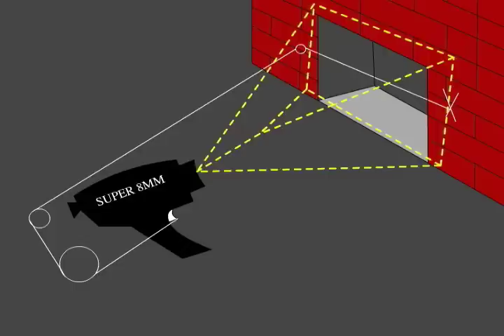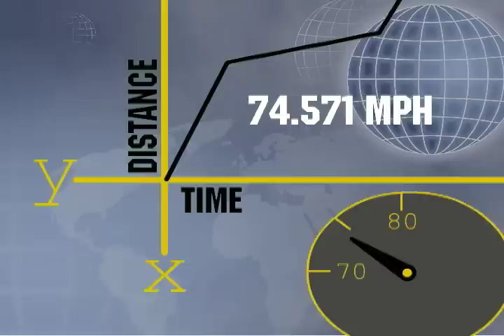Chapter 3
Chapter 3 of mind blowing holiday documentary "Search for Santa."  Do you know someone who asks "is santa real?" then show them this!